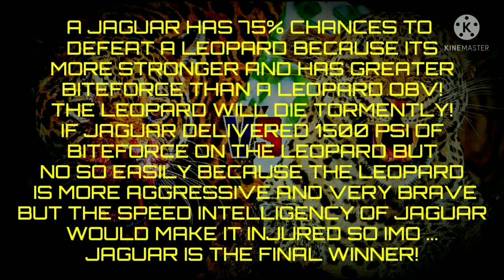JAGUAR VS LEOPARD [BL]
((( VERSUS 😏💙 )))